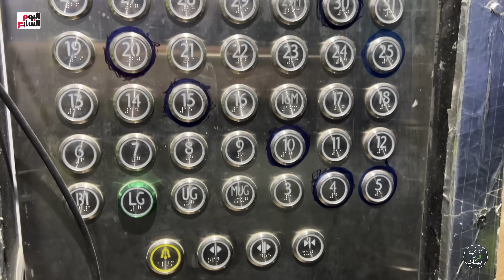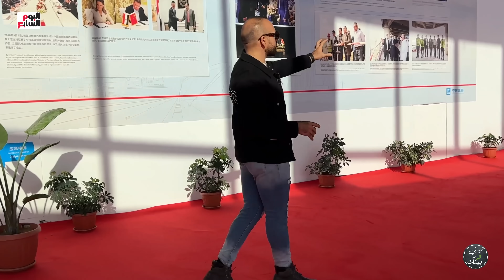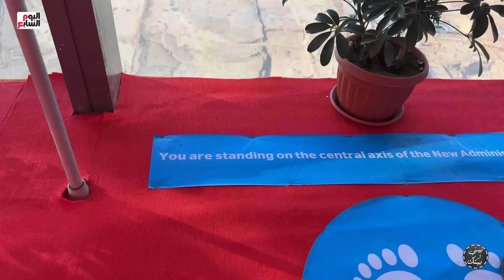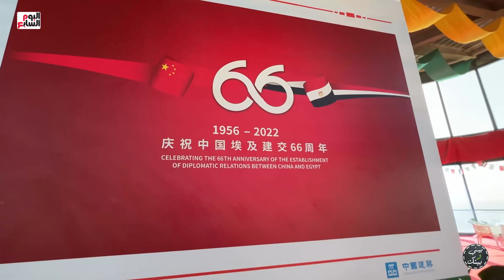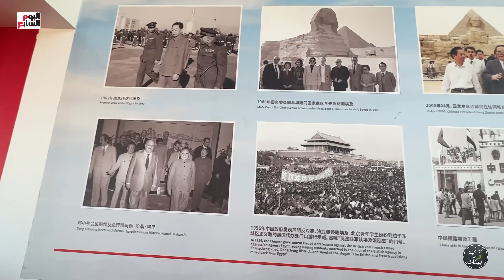أطول من الهرم مرتين .. أكبر جولة داخل البرج الأيقوني بالعاصمة الإدارية الجديدة